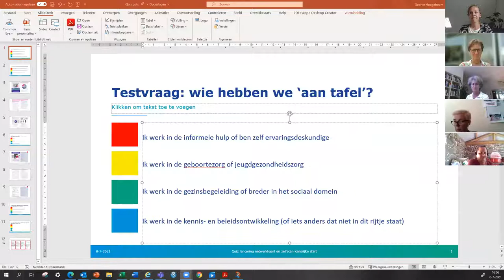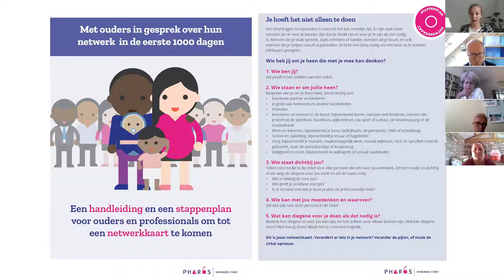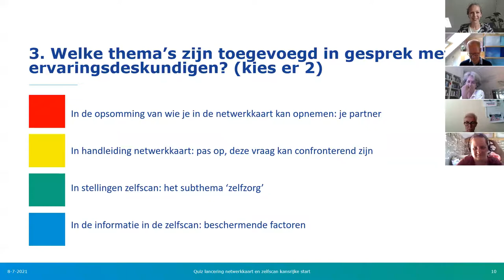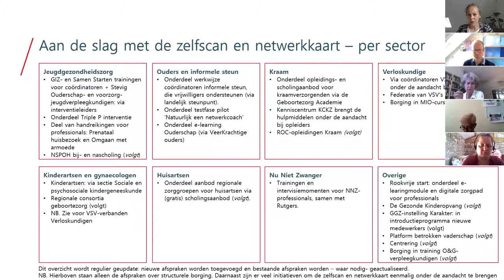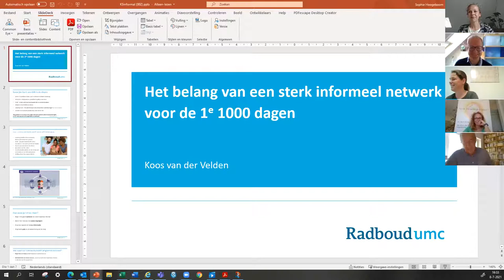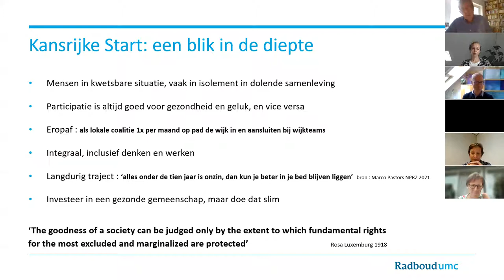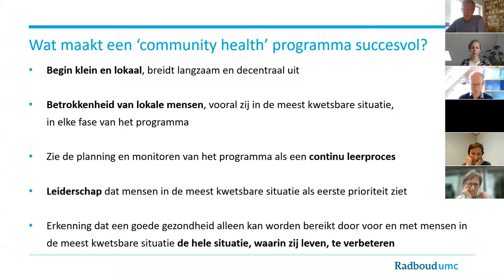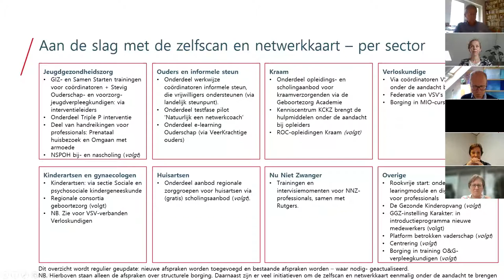Kansrijke Start: lancering Netwerkkaart en Zelfscan |Pharos, expertisecentrum gezondheidsverschillen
Lancering van Netwerkkaart en Zelfscan Kansrijke Start.